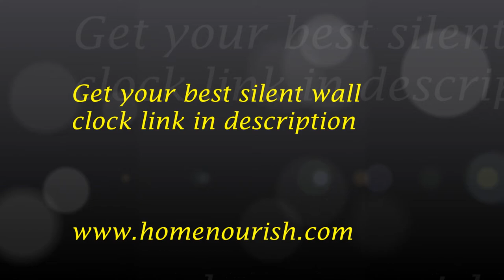10 best silent wall clocks 2019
Wall clock is momentous but sometimes it becomes a matter of bitterness. At night any little sound becomes a giant one for us, for example, water drops and ticking sound of the clock. Believe me, it is one of the greatest problems for people like me who cannot sleep in any single sound at night.

We are used to it, right? There are lots of silent clocks that make your room noise free. But you will be confused to decide which clock is silent and which are not because all look the same. So I have reviewed the best silent wall clocks that are quite good design and suitable for your room.
Take a look at these best quiet wall clocks to your bedroom, dining room, kitchen, garage, office or any other place and you don’t need to pull out your mobile again and again to check the time when you are at home.